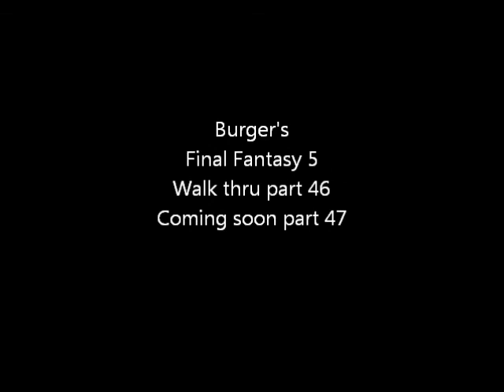Final Fantasy 5 part 46